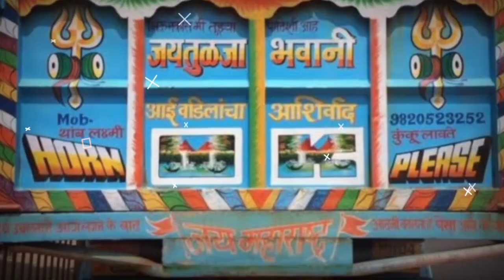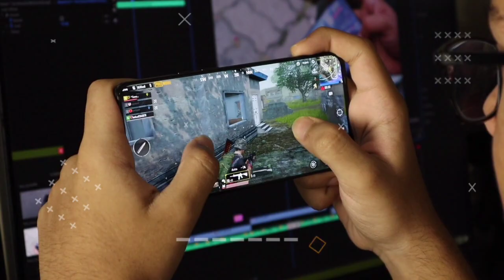क्या ज्यादा मोबाइल चलाने से सींग निकलती। Amazing facts video।facts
क्या ज्यादा मोबाइल चलाने से सींग निकलती। Amazing facts video।facts fact factshindi। facts new video। new facts video। facttez। fact editing। wait for end। interesting facts
Facts mine। facts in hindi। facts shorts। facts mojo। facts video। random Facts। top 10 Facts। new amazing fact। intresting facts। Rochak tathya। रोचक तथ्य। facts about balck hole। education। education video

🙏THIS IS VIDEO FOR ONLY EDUjCATIONAL OR ENTERTAINMENT MOTIVATIONAL INSPIRED PURPOSE🙏

➡️ NOTE➡️

➡️NOTE🙏🙏

facts